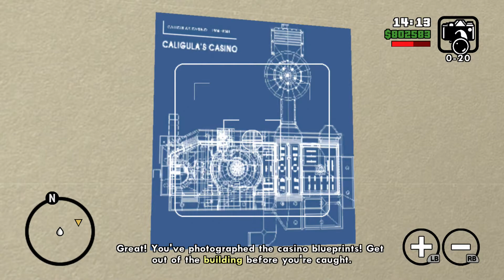Grand Theft Auto San Andreas - Story Walkthrough - Part 22 HD ( No Commentary , Cheats )